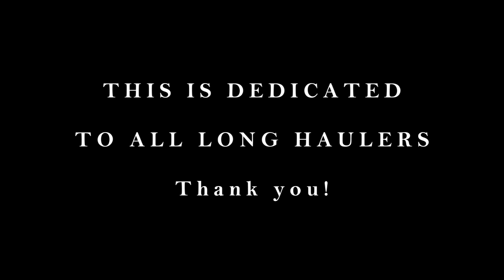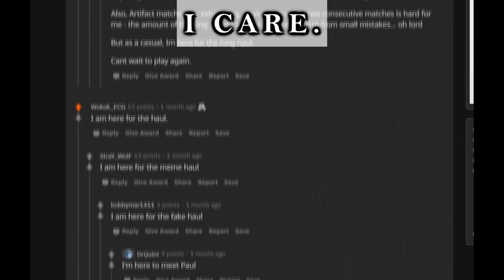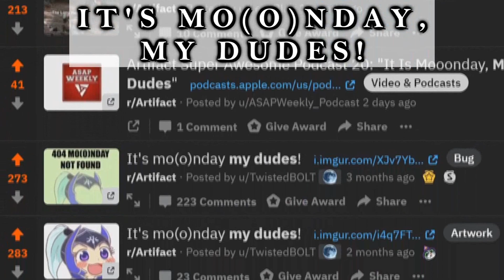ARTIFACT - An Homage To The Long Haulers